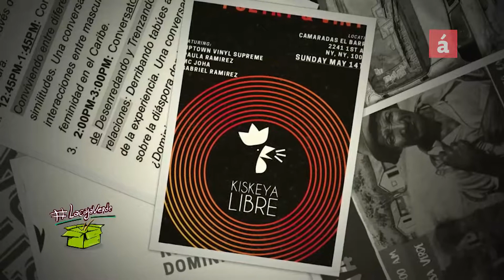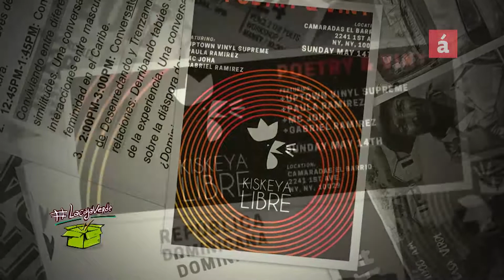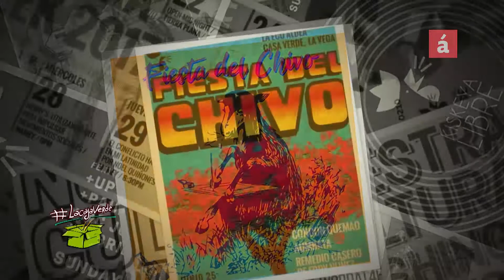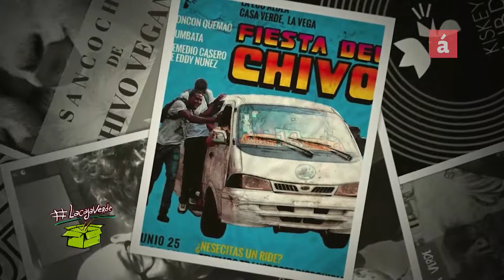Kiskeya Libre en LaCajaVerde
LaCajaVerde presenta
Lisbeth Montás tuvo invitados con mucho que decir en materia de identidad, de significación y de trabajo en equipo. Se trata de Shenda Medina, Henry González y  CHloe Núñez que nos hablan de este colectivo de dominicanos, tanto de la isla como de la diáspora que buscan revalorizar el conjunto de manifestaciones culturales que nos identifican como latinos, caribeños, isleños.

Para ello, Kiskeya Libre organiza actividades culturales desde la diversidad donde convergen de todos lados artistas, músicos, escritores, poetas, gestores culturales, sociólogos, etc., para formular afirmaciones contemporáneas de identidad.